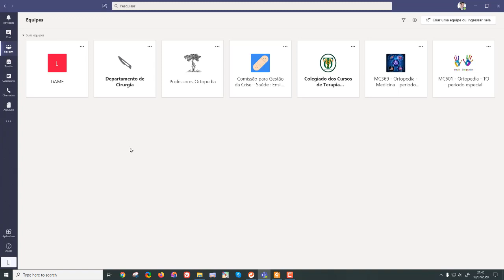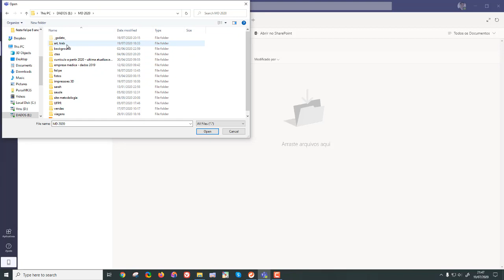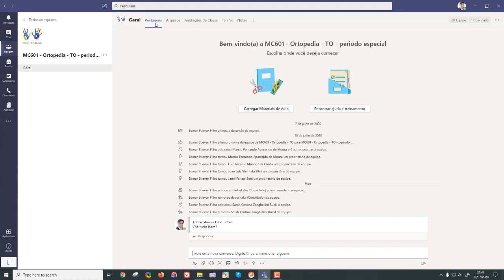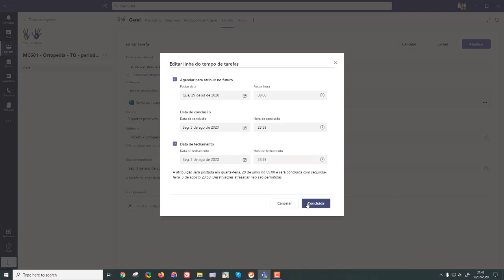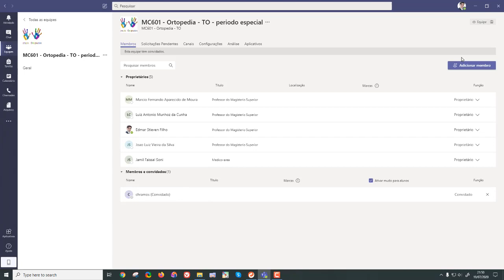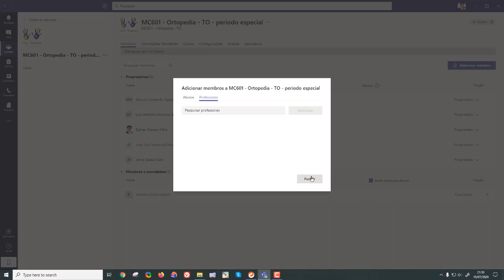professores da ortopedia - apresentacao da plataforma